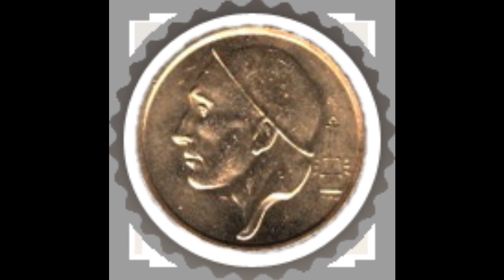Le Roton 1984-2014. Hugues Bayet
Dernière mine de Wallonie a avoir fermé ses puits en 1984. A cette occasion, une exposition lui est consacrée au Bois du Cazier. Le discours d'Hugues Bayet, député européen de Farciennes. Enregistré pour Ramdam In Live